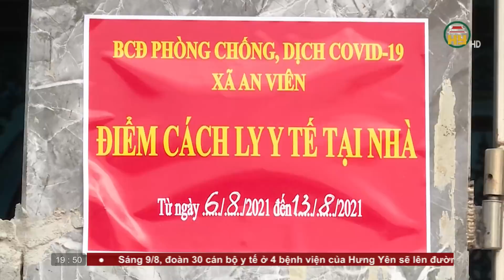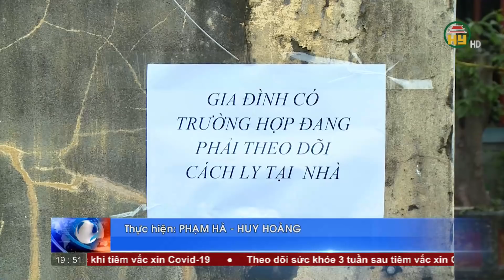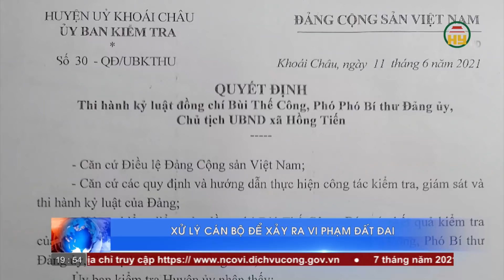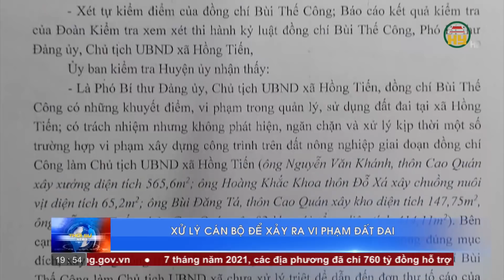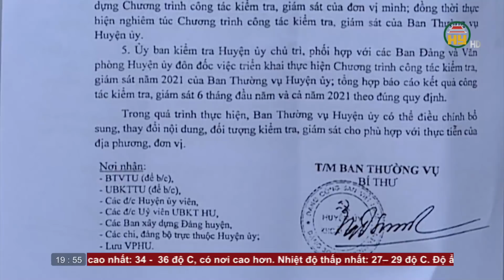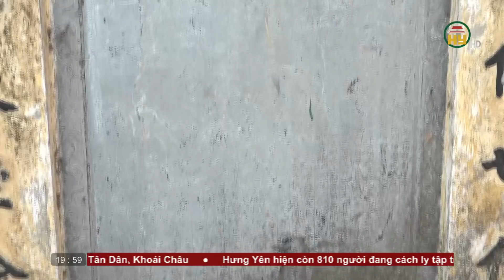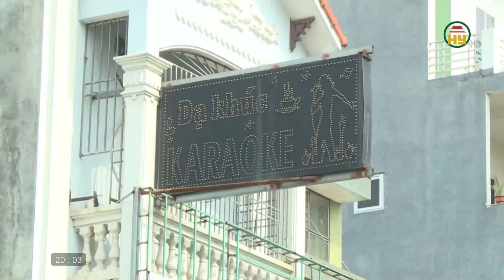Thời sự Hưng Yên Chủ nhật ngày 8/8/2021